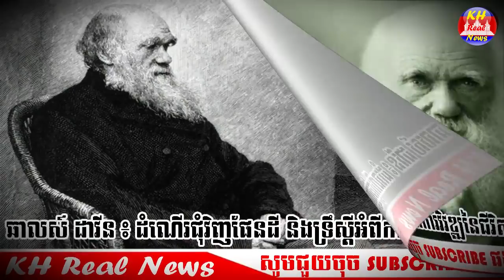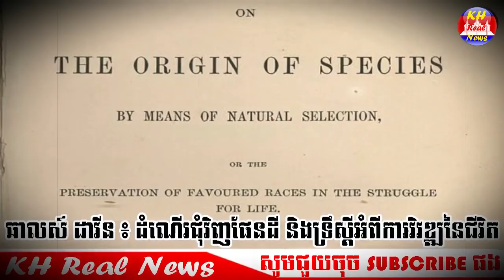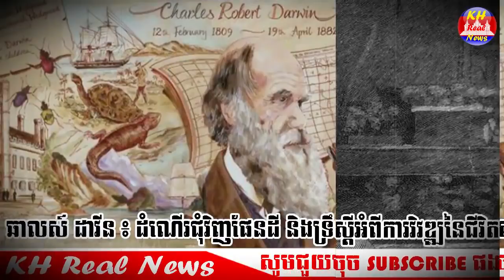ឆាលស៍ ដាវីន ៖ ដំណើរ​ជុំវិញ​ផែនដី និង​ទ្រឹស្តី​អំពី​ការ​វិវឌ្ឍ​នៃ​ជីវិត ដោយ សេង ឌីណា rfi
សូមអរគុណសំរាប់ការគាំទ្រ !